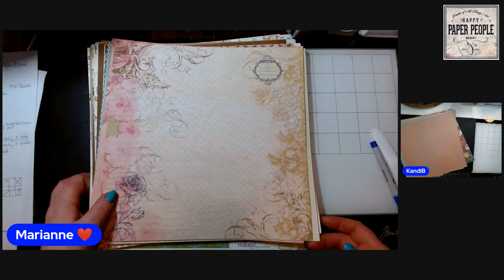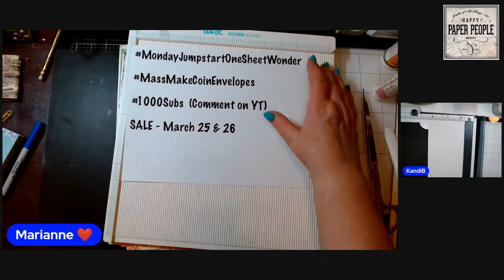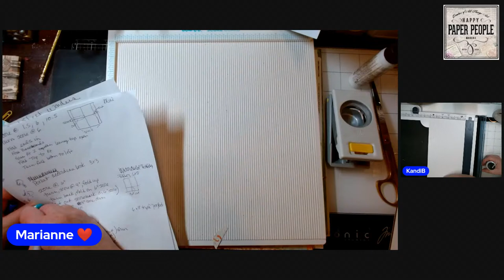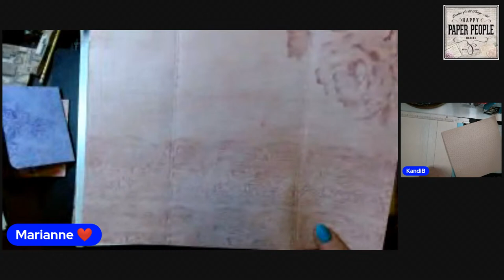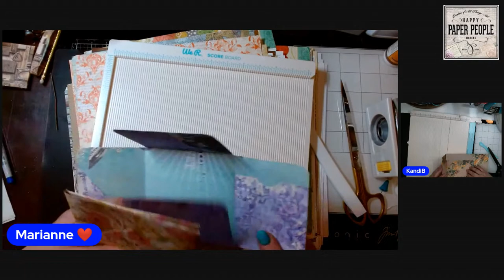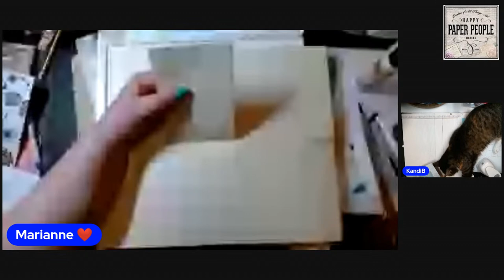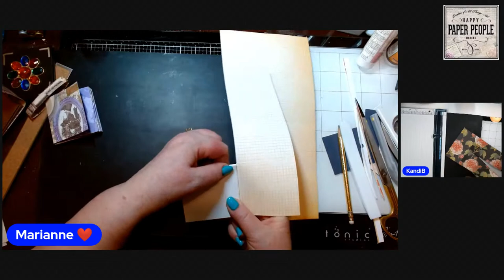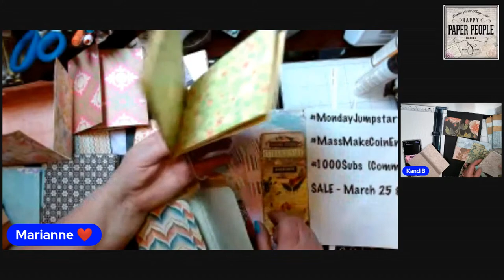10 Projects using ONE 12x12 Sheet of Cardstock/Scrapbook Paper (One Sheet Wonder)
These projects can all be made with a single sheet of 12 x 12 - EITHER card stock or scrapbook paper work equally as well!  Double sided is best, but on some of them the back side doesn't show at all, or white looks great. What you'll need:
Card stock OR scrapbook paper, Double sided if available. At least 10)
Paper trimmer
Scissors
Scorebord
Glue